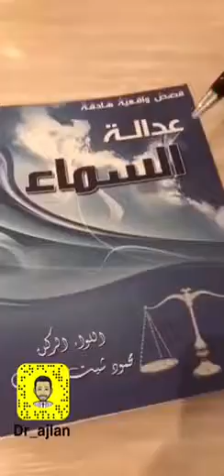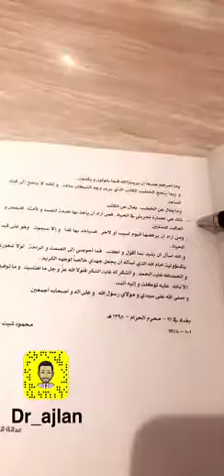كتاب عدالة السماء